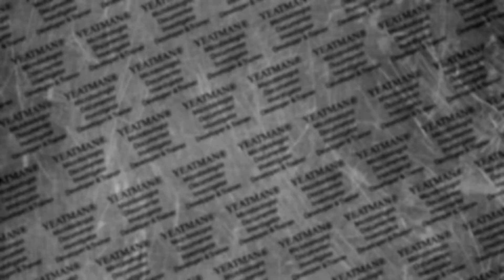What is Water For Injection in 90 Seconds or Less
Water For Injection is water that as the name implies, is suitable to be injected.  This means it must be free of microorganisms, non dissolved particles and endotoxins (that is something that can cause a fever) and isotonic.  Typically WFI is produced by distillation or reverse osmosis.

That was Water for Injection or WFI in 90 seconds thereabouts.

ABOUT PAUL YEATMAN BSc
I am a microbiologist who analyses and improves the controlled processes of pharmaceutical manufacturing companies allowing them to release batches sooner while also allowing them to operate in an audit ready state so they can reduce or eliminate their audit observations.

Skilled in FDA, TGA & EU GxP regs & guidelines. 15+ yrs pharmaceutical microbiology expertise.

I have solid technical writing skills, a wealth of industry knowledge and a visual communication diploma.

ABOUT SEEKING SCIENCE SATISFACTION
Seeking Science Satisfaction was created by Paul Yeatman with the aim of presenting information useful to job seekers in the science industry and to improve his own communication and presentation skills. This channel contains career hunting advice and experiences from a former microbiologist who is aiming to be one again.